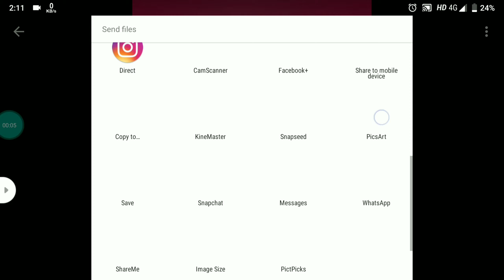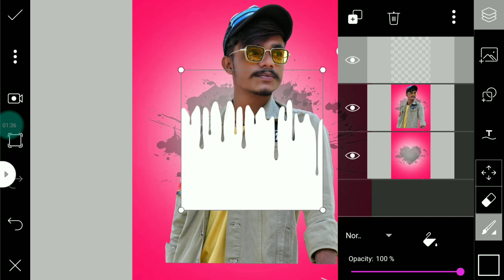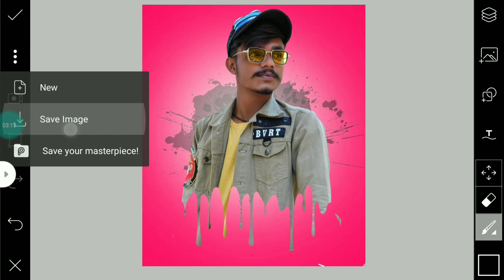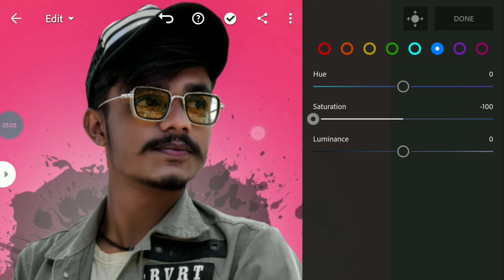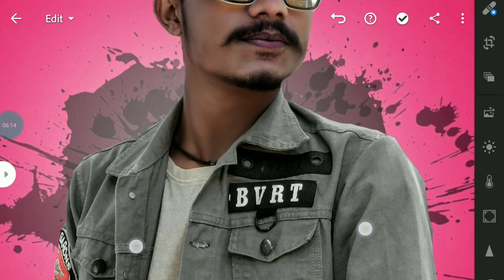DRIPPING EFFECT IN PICSART _VIRAL TUTORIAL _OUSAM EDITZ ❤️ 3D PHOTO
. HI, GUYS

ALL NEW VIDEO TUTORIALS.

SO BROTHER, I HOPE YOU LIKE THE VIDEO.

2.

AN EDITING APP FULL TUTORIAL. 👈

3d photos
Dripplng effect in PICSART
Viral tutorial
PicsArt me photo edit kaise kre
How to edit
Best effect editing
Best art in PicsArt
New trending editing
Best YouTube
Best PicsArt
Best Lightroom
Lightroom best tutorial
Ousam editz
Sony  Jackson
Nsb pictures

.OUSAM EDITZ.